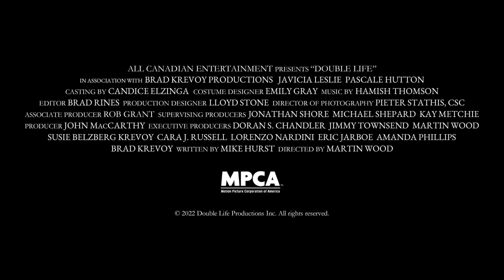DOUBLE LIFE | Official Trailer | Paramount Movies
Available on Digital and in Select Theaters May 5

A grieving widow learns from her late husband’s mistress that his death was no accident. The two women will form an unlikely alliance to uncover the truth behind his murder and unmask the man they both loved.

Featuring: Javicia Leslie, Pascale Hutton, Vincent Gale